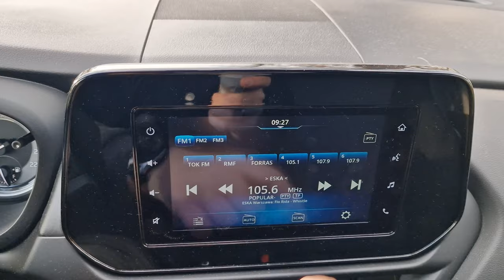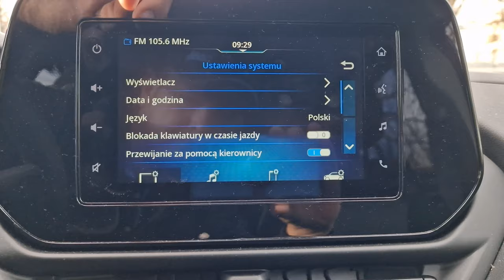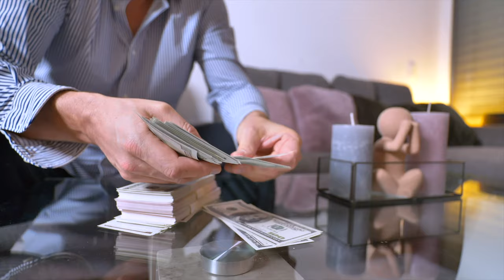Suzuki S-Cross MT 2022 | Czy warto wybrać manual?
Bohater odcinka: Suzuki S-cross 2022 BoosterJet 129 KM 6MT

Potrzebujesz alkomatu lub kamery do auta?
KLIKNIJ!

Z nowym Suzuki S-Crossem spotkałem się po raz pierwszy 7 miesięcy temu. Była to najwyższa wersja wyposażeniowa oraz skrzynia automatyczna. Dziś silnik 1.4 BoosterJet może być połączony tylko i wyłącznie ze skrzynią manualną - i właśnie taką konfigurację dostałem do testu.
Jest jeszcze jedna rzecz, która zmieniła się przez te ostatnie 7 miesięcy, o której musimy pogadać. Gotowi? Jedziemy!

Rywale: Nissan Qashqai, Dacia Duster